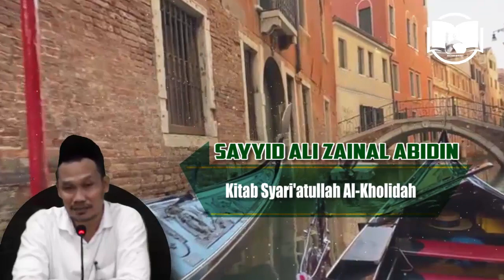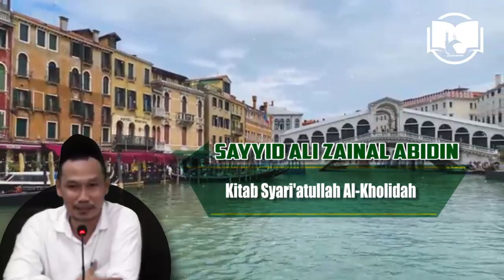Kehebatan Sayyid Ali Zainal Abidin | Gus Baha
Ngaji Gus Baha Terbaru 2021 Kitab Syariatullah Al-Kholidah